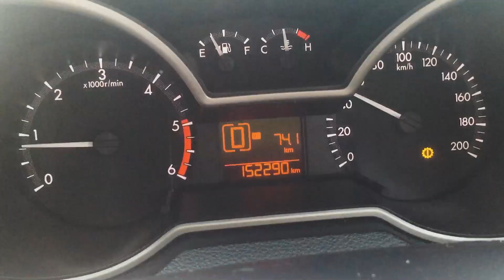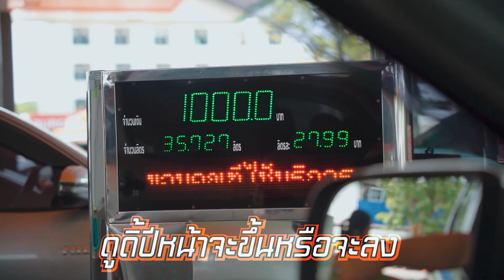เกียร์ออโต้ไฟเฟืองโชว์ เกียร์กระตุก รถสะดุด ลองเช็คตรงนี้ก่อน!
เรียกว่าเป็นโรคประจำตัวสำหรับเกียร์ออโต้ของ Ford T6 & Mazda ที่จะกระตุก กระชาก กระแทก ถ้าบำรุงรักษาไม่ดีหรือใช้งานหนัก  และหลังใช้มาเกือบ 10 ปี  รถผมเกมซะเเล้วครับ  แต่จะแก้ปัญหายังไง ซ่อมไปเท่าไหร่ ไปดูกันครับ

**ข้อมูลสถิติต่างๆในคลิปนี้เป็นข้อมูลเฉพาะรถผมเท่านั้น ไม่สามารถอ้างอิงไปถึงคันอื่นๆได้เพราะรถแต่ละคันสภาพความสึกหรอต่างกัน ดูเพื่อความบันเทิงนะครับ